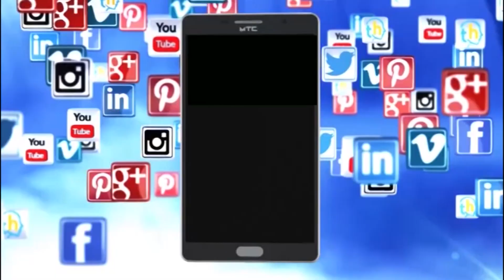ಗರುಡಾಚಾರಪಾಳ್ಯದಲ್ಲಿ ಅದ್ದೂರಿ ಗ್ರಾಮ‌ ದೇವರುಗಳ ಪಲ್ಲಕ್ಕಿ ಉತ್ಸವ